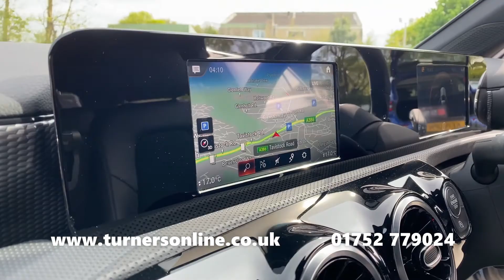2019 (19) Mercedes-Benz A180d 1.5 Sport Automatic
Turners of Roborough are delighted to bring to you this Mercedes-Benz A180d 1.5 Sport Automatic. This lovely example comes finished in Denim Blue Metallic, offset by Black Fleron Fabric/Artico Leather Upholstery. This is all sat atop 17” 10-Spoke Alloy Wheels and has only covered 20,000 miles by its one owner from new!

Take a step into the next generation of Mercedes-Benz’ A-Class with redesigned bodystyling and an updated cockpit. The infotainment system works smoothly and swiftly with its high processing power and user-friendly controls through the touch sensitive screen and touchpad, haptic controls on the steering wheel and even “Hey Mercedes” Voice Commands.

The infotainment system works together with the Digital Driver’s Display that has a customisable display and provides a variety of information to hand. The user-friendly system houses features including Satellite Navigation, DAB Radio stations, USB Media Inputs, Bluetooth Connectivity, plus the ability to adapt vehicle settings.

Driving is more than pleasurable thanks to the 7 Speed Automatic Gearbox with PaddleShift that makes for a simple drive. Cruise Control adds to the simplicity of driving by maintaining a selected speed. A Rear-View Camera is fitted, giving you a visual aid for the edge while reversing.

Personalise your drive with DYNAMIC SELECT. This provides a variety of selectable driving modes, adapting the performance of this A-Class to suit your preference.

Life on the road is made simpler with the addition of certain features including Automatic LED Headlights, Rain-Sensing Windscreen Wipers, KEYLESS-GO, Dual-Zone Digital Climate Control, Lane Keep Assist, Traffic Sign Assistance, Wi-Fi Hotspot connection and more.